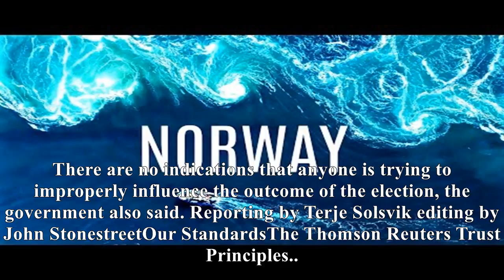[News]Norway tightens it security, vote count procedures in run-up to election